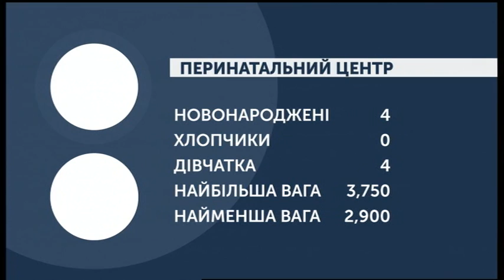21.11.2019. Новини. 07:30